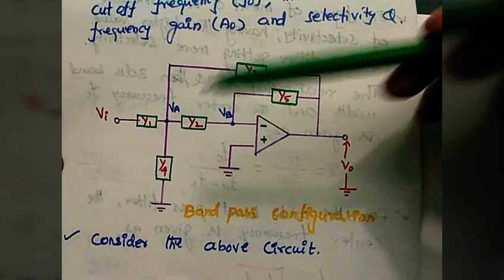Second Order band Pass Filter in Linear Integrated circuits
first order Lpf